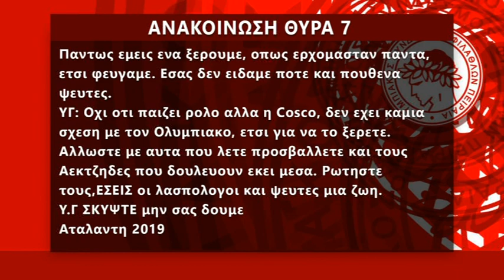Η απάντηση της 7 στην Original